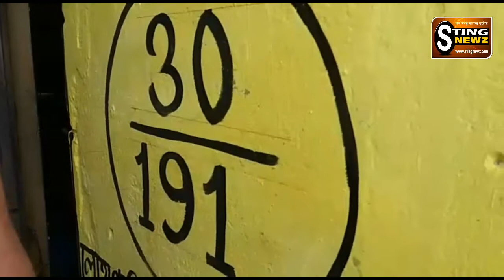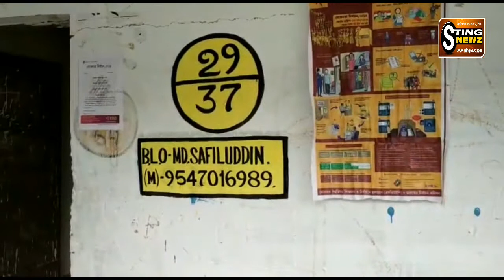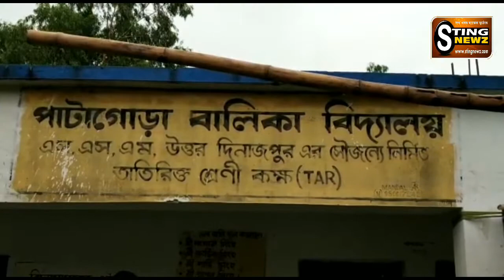রায়গঞ্জের তিনটি বুথে কড়া নিরাপত্তার মধ্যে চলছে পুননির্বাচন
রায়গঞ্জ লোকসভা কেন্দ্রের তিনটি বুথে সোমবার সকাল সাতটা থেকে পুননির্বাচনের ভোটগ্রহন শুরু হল। তিনটি বুথেই মোতায়েন করা হয়েছে কেন্দ্রীয় বাহিনী। নির্বিঘ্নে ও শান্তিপূর্নভাবেই ভোটগ্রহন চলছে। রায়গঞ্জ লোকসভা কেন্দ্রের পুননির্বাচন যে তিনটি বুথে হচ্ছে সেগুলি হল ইসলামপুর বিধানসভার রামগঞ্জের ধলগছ এস এস কের ১৯ নম্বর বুথ, পাটাগড়া বালিকা বিদ্যালয়ের ৩৭ নম্বর বুথ এবং  গোয়ালপোখর বিধানসভা কেন্দ্রের লোহাগাছি আদিবাসীপাড়া এফ পি স্কুলের ১৯১ নম্বর বুথ। আজ এই তিনটি বুথেই কেন্দ্রীয় বাহিনী মোতায়েন করে ভোটগ্রহন করা হচ্ছে।সিপিএম, কংগ্রেস ও বিজেপি এই তিন দল বুথে গন্ডগোল ও ছাপ্পা ভোটের অভিযোগ তুলে  রায়গঞ্জ লোকসভা কেন্দ্রের ২৮ টি বুথে পুননির্বাচনের দাবি করেছিল। নির্বাচন কমিশন খতিয়ে দেখে এই  তিনটি বুথে পুননির্বাচনের নির্দেশ দেয়। সেইমতো আজ সকাল সাতটা থেকে শুরু হয়েছে পুননির্বাচনের ভোটগ্রহন।